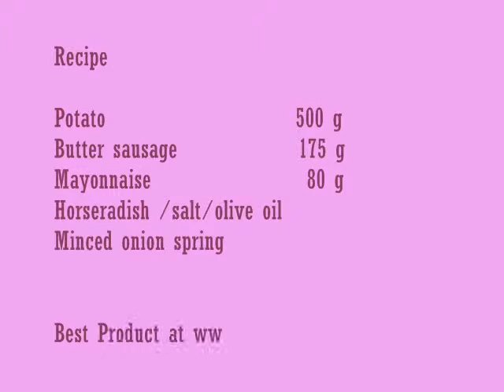Butter Sausage with Potato salad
Butter  Sausage with Potato Salad Side Dish Cooking